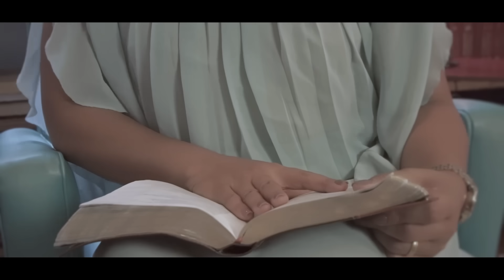Neide Martins | Promessa [Clipe Oficial]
Neide Martins